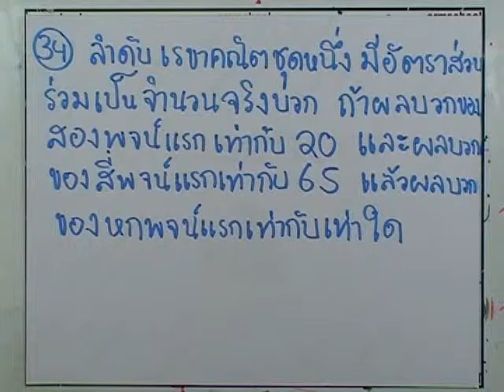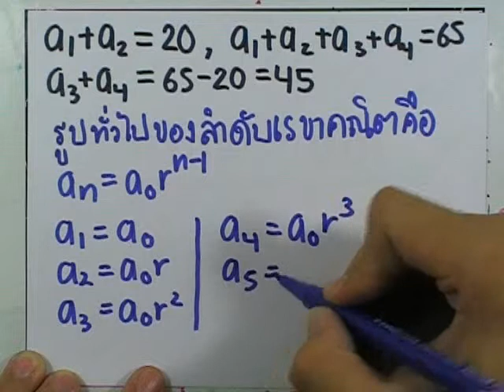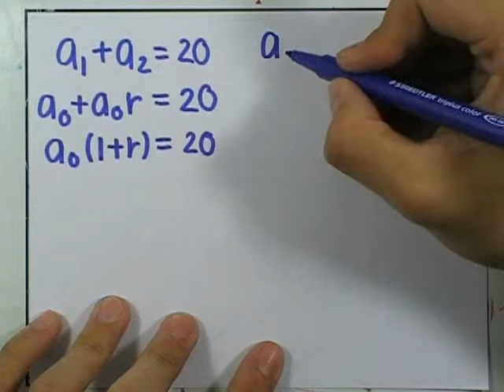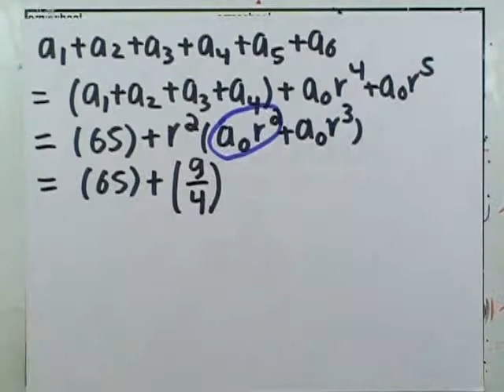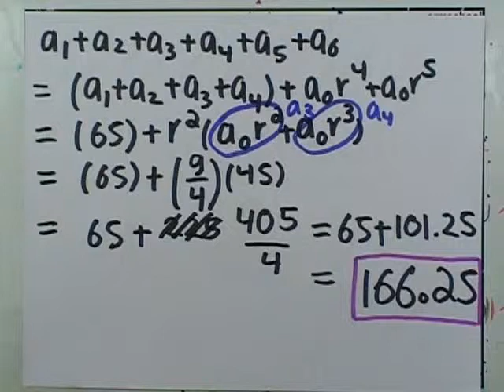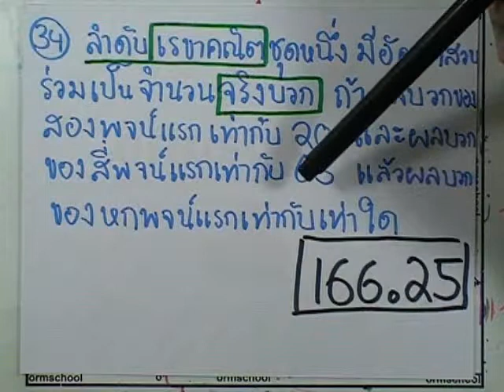คณิต PAT1 มีนาคม 2555 ข้อ34